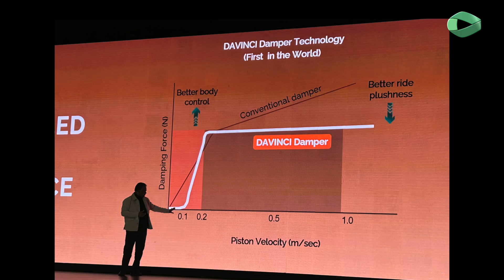Mahindra's FUTURE Tech Secrets Revealed by Mr Velusamy | Acko Drive Exclusive Interview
One platform, all your car needs. Buy, sell, exchange, or service your car effortlessly with ACKO Drive, and get the best value every time.

We sit down with Mr. Velusamy R, President of Automotive Technology & Product Development at Mahindra & Mahindra, to discuss the exciting launch of the XUV 7XO. As the President of Mahindra’s automotive division, Mr. Velusamy shares key insights into the company’s future direction, technological innovations, and the XUV 7XO’s role in this vision.

In this detailed interview:

Key focus areas for Mahindra’s automotive sector in 2025 and beyond

XUV 7XO: The introduction of India’s first-ever Darwin Damper system and luxury features like the 3-screen setup, Alexa integration, and 5-star safety

Mahindra’s commitment to growth and customer experience

EV adoption and the future of range extender EVs

XUV 7XO’s price positioning, features, and market outlook

Mr. Velusamy also reveals Mahindra’s plans to continue pushing the boundaries of luxury SUVs with cutting-edge tech and a customer-first approach.